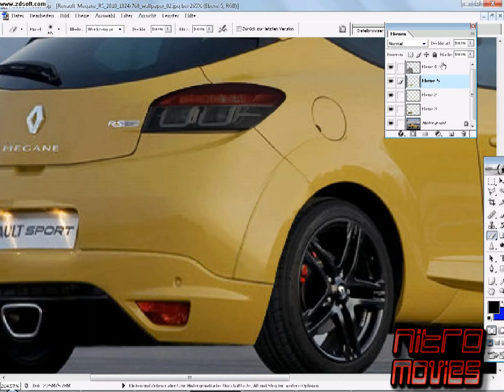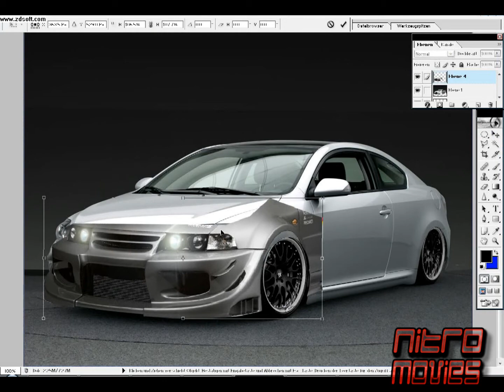Nitro Movies - Come Back Trailer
This is the official Come Back Trailer from Nitro Movies.

A new revolution has began. Nitro Movies is now more active than ever with better quality and workshops.

New Logos, Video, Avantars, simply a completely new style.

Nitro Movies 2009.